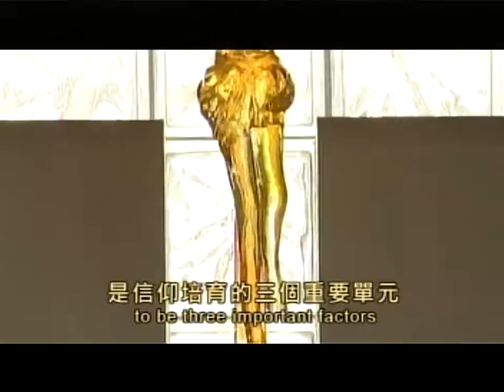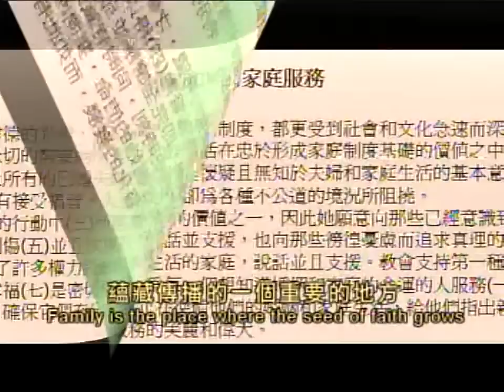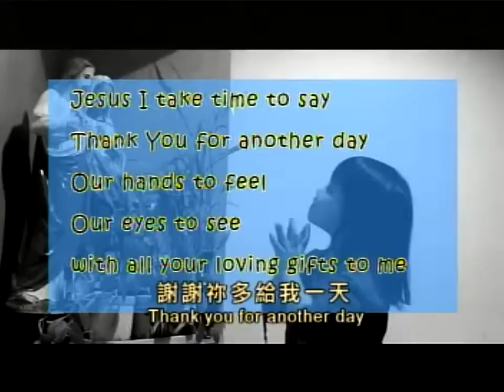[生命恩泉] - 信仰培育之種子與果實 Faith Formation : Seeds and Fruits (Part 2)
家庭、學校、堂區在培育兒童的信仰，三方面都擔當著非常重要的角色。Justin, Rodney, Teresa 及張少麟神父，他們因為接受到很好的信仰培育，所以他們的信仰紮根、結果。他們長大後不辭勞苦，努力為主服務。他們為我們分享他們的信仰啟蒙。Winnie 及 Maurice, Cordelia 及 Anthony, Thomas 及 Beatrice 為我們講出他們作為父母，在培育兒女天主教信仰的過程中，所負的責任及遇到的挑戰。
Family, school, and parish play important roles in nurturing our childrens Catholic faith. Justin, Rodney, Teresa, and Father Francis Chong, share their experience with us in what inspired them. Three families, Winnie and Maurice, Cordelia and Anthony, and Thomas and Beatrice, with children ranging from two years to twenty years old, share their experience, challenges, responsibilities, and journeys as parents in developing their childrens faith.